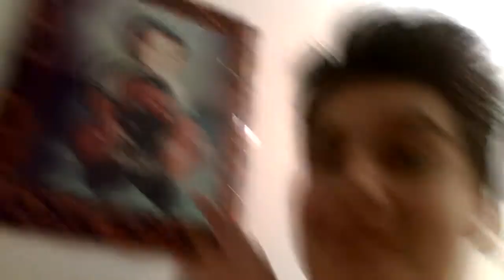Vlog [!Almost get kidnapped or killed!] #14